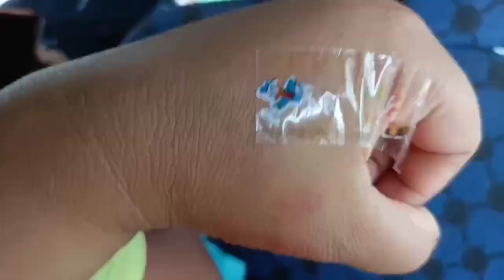kamdara बहुत ही धूम धाम से हमारा स्वागत किया गया ❤️🙏 DCYM यूथ कैम्प || आज है पहला दिन ❤️☺️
Phla din bhut he Dhoom dham se स्वागत।।

Thnku